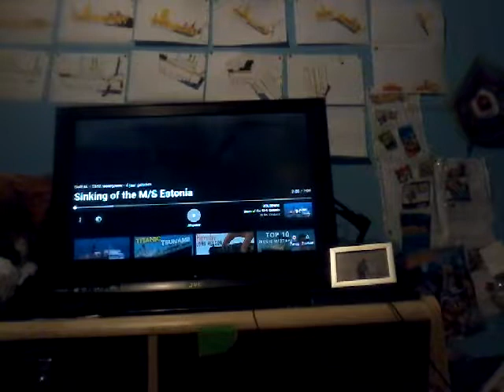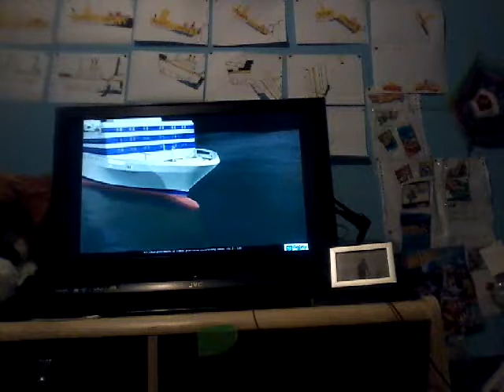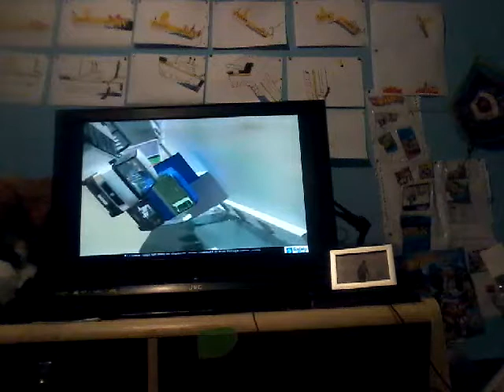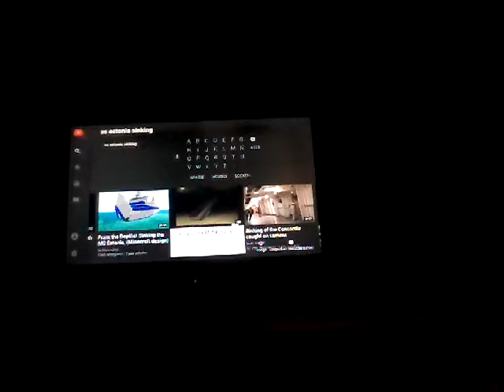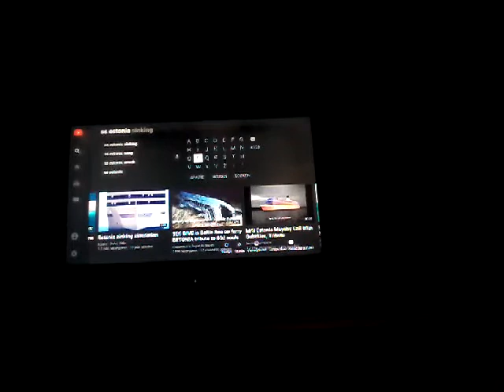MV estonia sinking